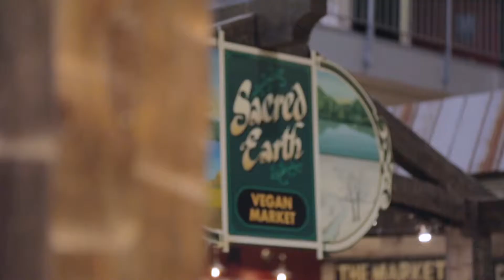The Covent Garden Market - Sacred Earth & Mercado Burrito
A commercial I produced for The Covent Garden Market while at CTV London.

Client: The Covent Garden Market
Producer, Camera & Editor: Justin Pereira
Audio: Emac Recording Studios

Equipment: Canon 5D MK III. Adobe Premiere.

Special thanks to The Covent Garden Market.